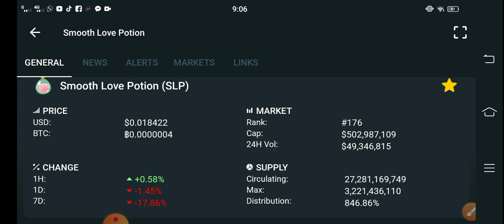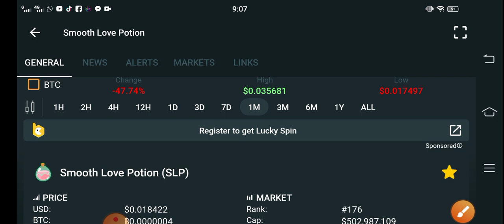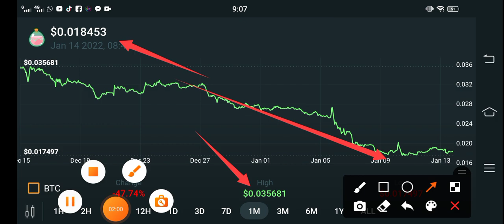SLP Urgent Holders || Smooth Love Potion Price Prediction! SLP Today Updates! Crypto News